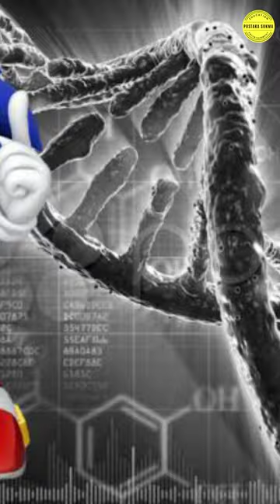Hiu Memiliki 2 Penis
Hiu, dan ikan lain yang tergabung dalam keluarga Cartilaginus seperti ikan pari, memiliki dua penis yang menjulur keluar dari sirip bawah belakang mereka. Penis ganda seperti ini disebut 'clasper'.

Ternyata kemunculan penis ganda hiu dipengaruhi oleh gen yang bernama Sonic Hedgehog atau yang kerap disingkat SHH. Ya, nama gen itu diambil dari salah satu karakter game terkenal Sega, si landak biru Sonic.

Gen SHH yang ada di banyak hewan, termasuk manusia, ini diketahui berperan dalam pertumbuhan tubuh. Gen ini juga berperan dalam pemisahan mata saat manusia dalam kandungan.

Nah, berdasarkan penelitian Universitas Florida, Amerika, paparan intens pada gen SHH dalam waktu yang lama merangsang tumbuhnya penis kedua pada ikan saat masih berada di dalam perut si ibu.

Yang lebih membuat geleng-geleng kepala, paparan gen SHH berlebih juga bisa membuat bayi hiu betina mempunyai dua penis layaknya hiu jantan.

Sayangnya, penelitian belum berhasil mengungkap fungsi penis kedua pada hiu. Saat hiu kawin, hanya satu penis yang dipakai. Sehingga salah satu bentuk evolusi itu masih menjadi misteri sampai saat ini.